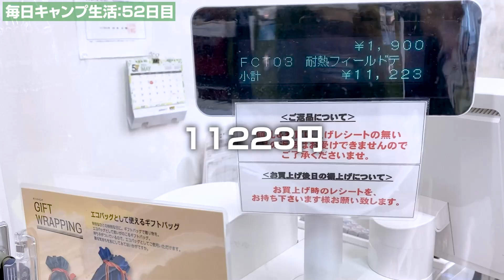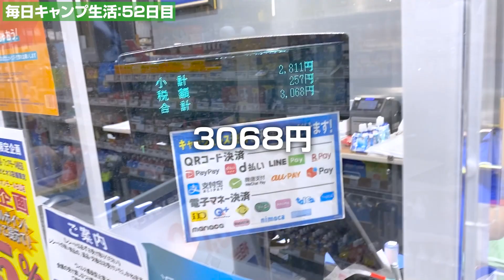キャンプ初心者に「好きなだけギア買ってきて！」と伝えてみたらこうなった…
「今日中ならキャンプギア買い放題です！」と暮らしーの編集部から言われ、急いでワークマンとゼビオに行って爆買いしてきました！
ですが、本当にそんなにギアが必要なのかと考えてしまい、意外と大量に買えずに終了。
もっと経験を積んで、どのギアが必要かを学んで、また爆買いしにいきたいです！

【初心者から始める毎日キャンプ生活】
・毎日何かしらのキャンプ行為をする
・毎日1つ、キャンプについて学ぶ
・難しい日は無理せず、ほぼ毎日行う

チルキャンピング　アウトドアテーブル

シーエルリンク　ルーフキャリア

シーエルリンク　リアラダー

キャプテンスタッグ　マット

Montagna　クッカーセット

エスビット　ポケットストーブ

コールマン　ファイアーディスク

ロゴス　ハードマイテーブル

ワークマン　燃え広がりにくいローチェア

ワークマン　BAG IN ARAERU(バッグインアラエル)レインジャケット

ワークマン　INAREM(イナレム)アーバンシェルパンツ

キャンプでしたい100のこと

その他アイテムは100均orノーブランド品を使用しています！